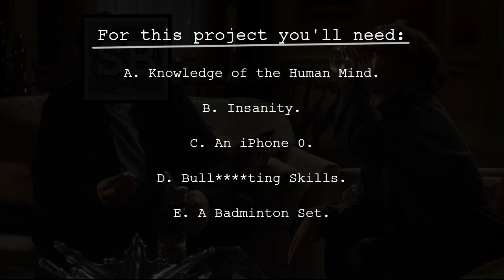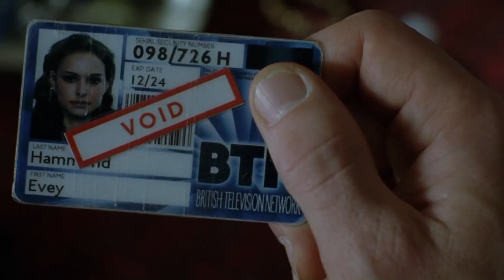How to destroy a country with your bare hands. - StoryBrain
The most dangerous wars people have to fight are wars of ideas. Psychology, propaganda, ego and status protection, and other mental processes are behind every political decision and every violent conflict, and when the battle against them is not won, physical wars continue until entire nations are annihilated.

But if you're armed with knowledge of the human mind, you can stop them before they begin. Or, if you're on the evil side, control and create those conflicts for your own benefit. And we're going to demonstrate that...with a little scenario.

This is Part 3 of the Propaganda Series. I hope you enjoyed it!

Clips from Fight Club, Dave, Thirteen Days, Olympus Has Fallen, Gangs of New York, MSNBC, Terry Gilliam's Brazil, The Lord of the Rings: The Two Towers, Your Highness, Amadeus, The Other Boleyn Girl, Burn After Reading, The Messenger, District 13, Apocalypso, Animaniacs, No Strings Attached, Black Swan, Brandon Hodge, The Usual Suspects, Miss Dior, Russia Today, Marie Antoinette, TNT Channel, and more.